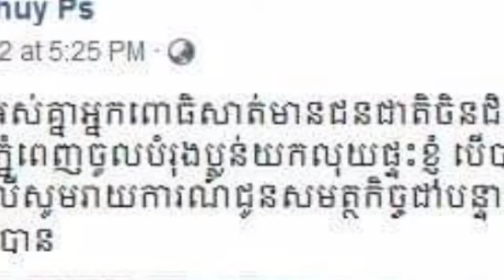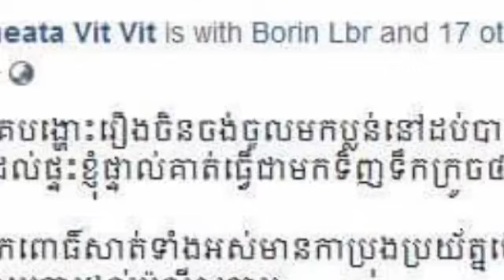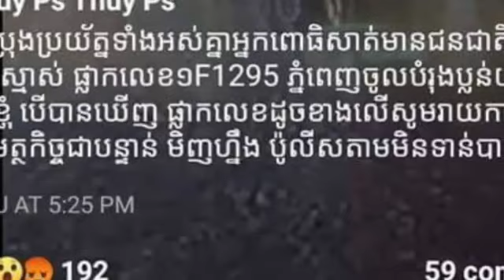សូមប្រុងប្រយ័ត្ន ជនជាតិចិនជិះម៉ូតូស្មាស់នេះ គឺជាចោរប្ល ន់ ដោយវាធ្វើជាមកទិញ ទឹកក្រូច ហើយអោយលុយ១០០ដុល្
Be careful, the Chinese man on the motorcycle is a robber, he buys an orange and gives $ 100. If he sees this, immediately report it to the police.

សូមប្រុងប្រយ័ត្ន ជនជាតិចិនជិះម៉ូតូស្មាស់នេះ គឺជាចោរប្ល ន់ ដោយវាធ្វើជាមកទិញ ទឹកក្រូច ហើយអោយលុយ១០០ដុល្លារ បើឃើញជននេះចូលទៅសូមរាយការទៅប៉ូលីសជាបន្ទាន់